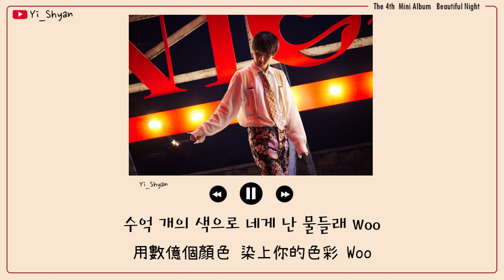[韓繁中字] 藝聲(예성) - Fireworks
這首跟主打歌一樣是City Pop曲風

🎧 音樂資訊
💿 專輯 ▶ The 4th Mini Album - Beautiful Night

Thanks.